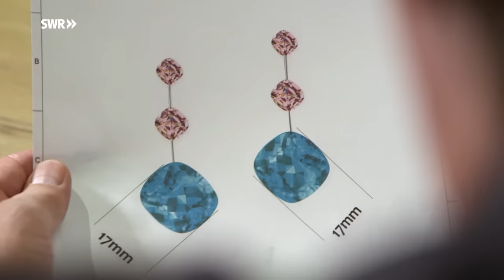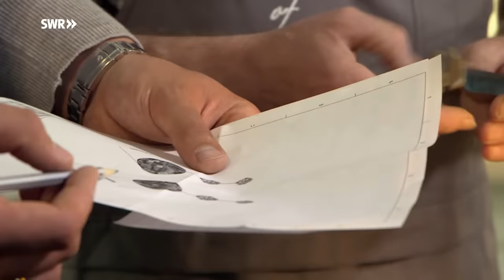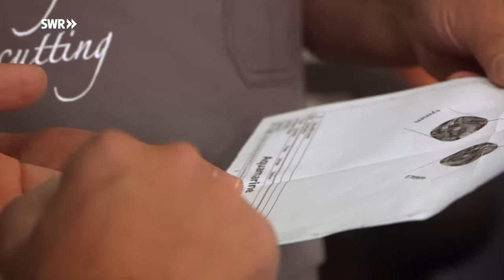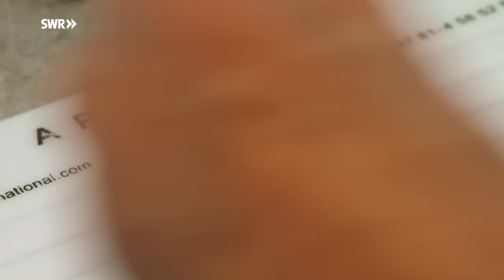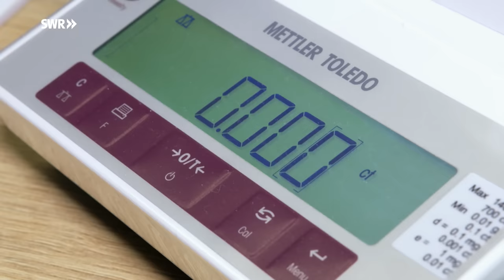Wie man Edelsteine schleift | SWR Handwerkskunst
Für Edelsteinschleifer Rolf Ehrhard aus Idar-Oberstein ist es immer wieder ein Glücksgefühl, wenn er die leuchtenden Steine in seinen Händen hält. Im Familienbetrieb von Alexander und René Arnoldi werden ausschließlich wertvolle Unikate geschliffen. Ihre Spezialität sind Aquamarine. Das Ebouchieren, also das Zuschneiden der Rohsteine, ist bei den Arnoldis Chefsache. Edelsteinschleifer Rolf Ehrhard übernimmt die Feinarbeit. Auf einer diamantstaubbesetzten Stahlscheibe schleift er mehr als 100 Facetten auf der Vorder- und Rückseite des Aquamarins.
Die schwierigste Aufgabe ist das anschließende Polieren. Rolf Ehrhard muss jede Facette in exakt dem gleichen Winkel treffen, wie er sie geschliffen hat. Das erfordert viel Geduld und jahrelange Erfahrung. Nur so entsteht das "Feuer", das den Edelstein zum Leuchten bringt.

IM VIDEO
Alexander Arnoldi, Edelsteinschleifer
Rolf Ehrhard, Edelsteinschleifer

CREDITS
Autorin: Nanette Buhl
Kamera: Markus Windmaier, Ole Flashaar
Ton: Christian Baumann
Schnitt: Sebastian Schnabel
Grafik: Katharina Flamm
Redaktion: Rolf Hüffer
Social Media Redaktion: Land und Leute RP Online